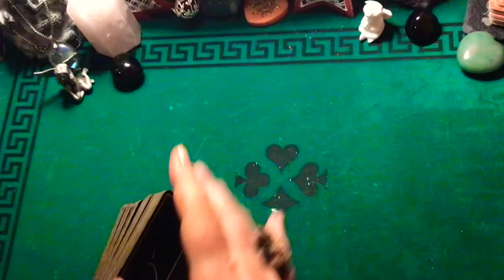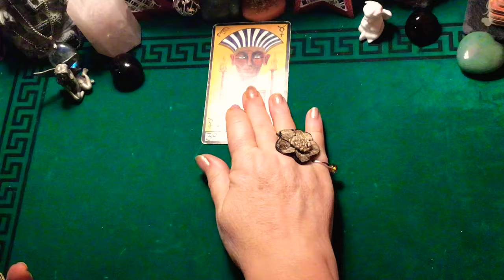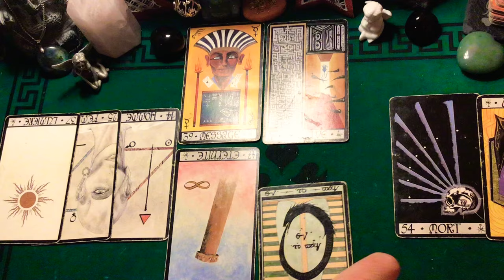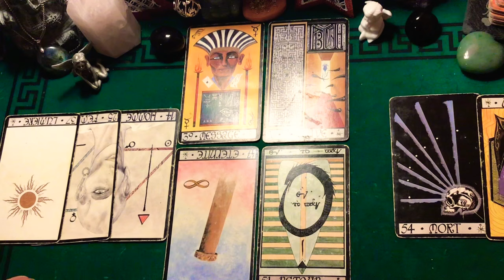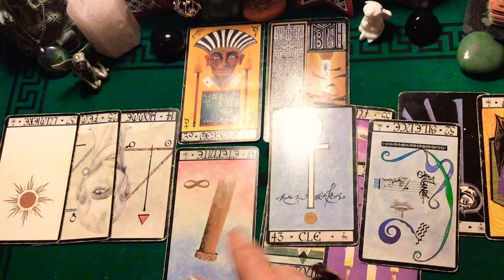Faut-il s'inquiéter d'une HAUSSE de la MORTALITÉ ?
Pour un guidance privée ou un bilan/soin (tel)
faire la demande par email à :